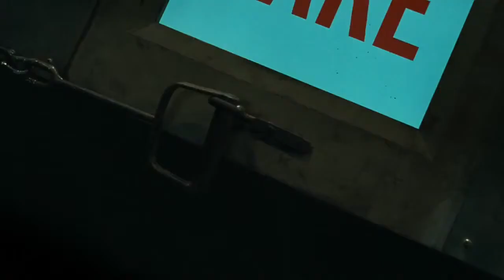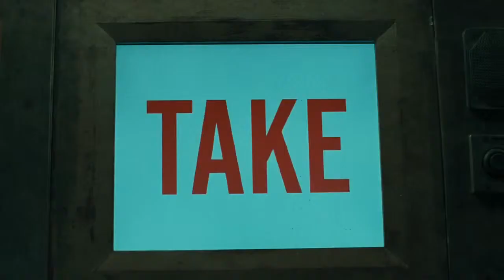Saw VI: Hanging Room (w/ Different Music)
The Hanging Room trap in Saw VI; score cues sound slightly different.

SAW6-3m22-Take One-MIX2
SAW6-3m23-Hanging Room-MIX2